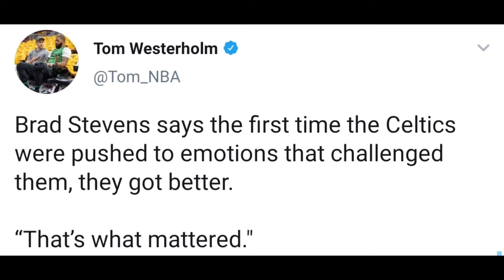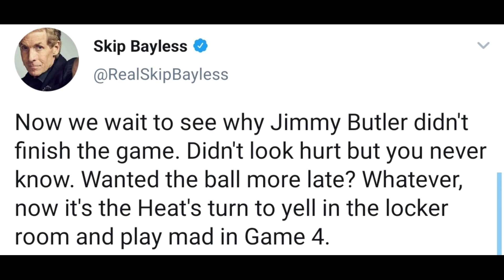Twitter Reacts | Boston Celtics Defeat the Miami Heat | Cuts Deficit to 2-1